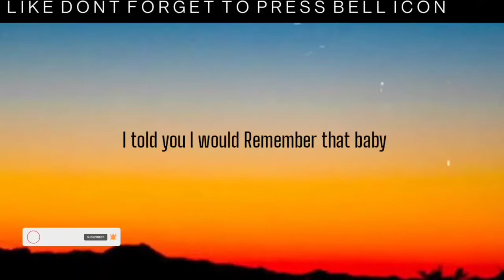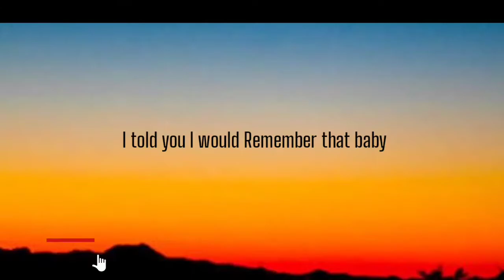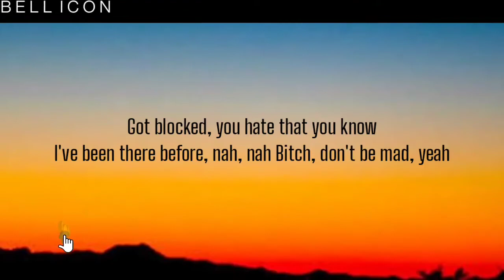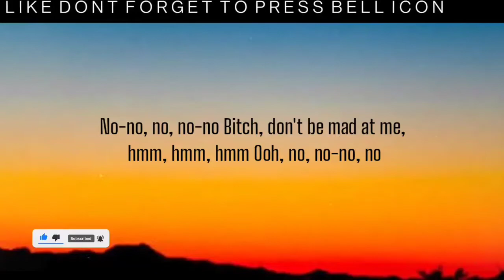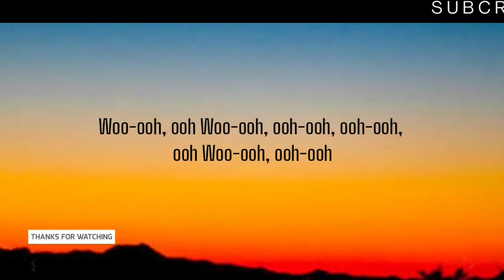MAETA - BITCH DONT BE MAD ( LYRICS )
[Verse 1]
I ain't mad
'Cause I know I'm the best shit that you'll have
Putting on Versace in black, black, black, black
Getting that, I told you I would
Remember that baby

[Pre-Chorus]
Now that I'm laying in these sheets
Got 'em brand new
Feels so fucking good, without you
You wish you didn't play those games
Yeah, yeah
Bitch, don't be mad, oh, oh

[Chorus]
Now that I'm probably on a beach
I'm on all your screens, I've been making new friends, ah
Coming on top, top, drop, no time for blue shit
Yeah, you took your shot, block, block
Got blocked, you hate that you know
I've been there before, nah, nah
Bitch, don't be mad, yeah

[Verse 2]
And why your new girl hating on me?
She could have you to herself I wouldn't blink, blink, blink, blink
In fact I hope she does for me
Some sanity
Yeah
[Pre-Chorus]

[Outro]
Bitch, don't be mad at me, hmm, hmm, hmm
Ooh, no, no-no, no
Woo-ooh, ooh
Woo-ooh, ooh-ooh, ooh-ooh, ooh
Woo-ooh, ooh-ooh